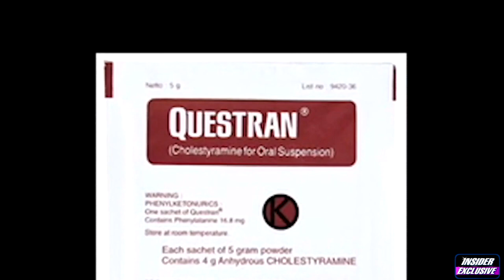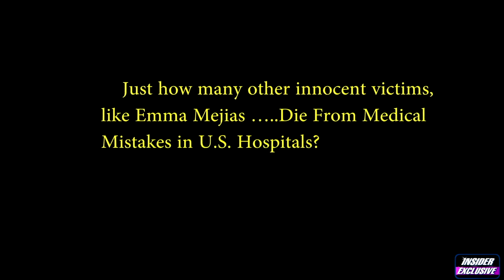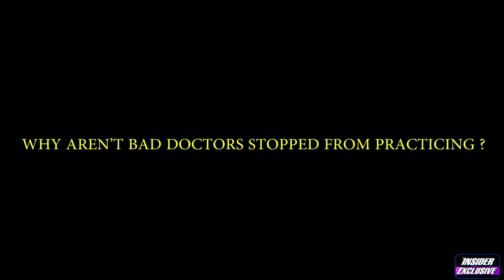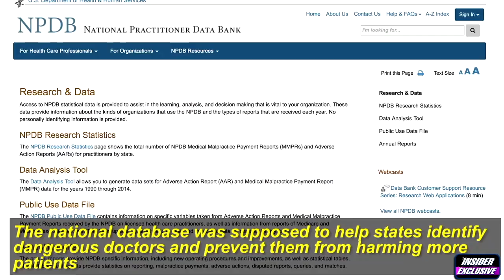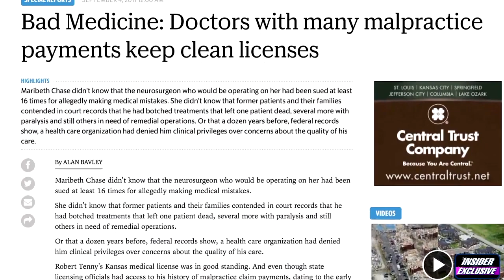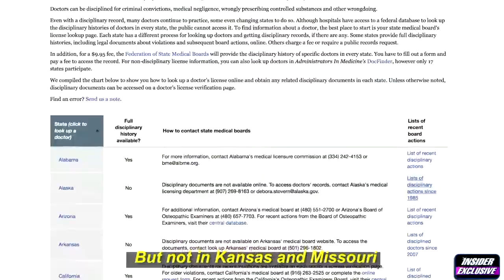Justice In America – Vito’s Story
IN THIS INSIDER EXCLUSIVE NETWORK TV SPECIAL, “JUSTICE IN AMERICA – Vito’s   Story”, we visit with the family’s lawyer, Andrew W. Siegel, Ptr at Siegel & Coonerty, LLP, Carmine Vito’s son, and Dr Steve Bloomfield, a Neurosurgical Expert